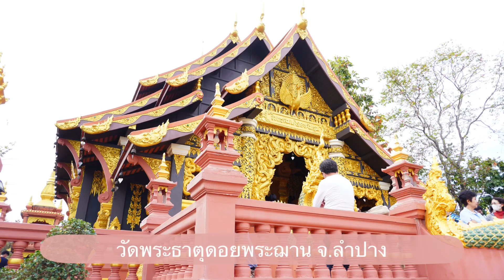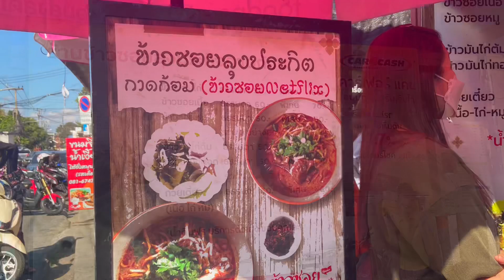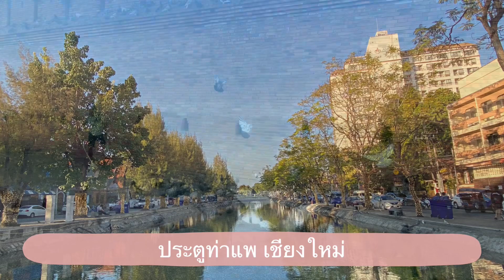เที่ยวเหนือ | ชมหมอกที่ม่อนแจ่ม ข้าวซอยลุงประกิจ ข้าวซอย Netflix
ทริปนี้พาเที่ยวลำปาง ลำพูน เชียงใหม่ในช่วงปีใหม่ (ปลายธันวา-ต้นมกรา)
- วัดพระธาตุดอยพระฌาน จ.ลำปาง
- วัดพระธาตุหริภุณชัย วรมหาวิหาร จ.ลำพูน
- สวนดอกไม้ป้านกเอี้ยง จ.เชียงใหม่
- ดอยม่อนแจ่ม จ.เชียงใหม่
- ร้านข้าวซอยลุงประกิจ กาดก้อม จ.เชียงใหม่

สวัสดีค่ะช่องของเราเป็นช่องมือใหม่
อยากทำคลิปไว้เพื่อเป็นความทรงจำดีๆ ของเรา
และอยากแบ่งปันความสุขกับคนอื่นด้วยค่ะ